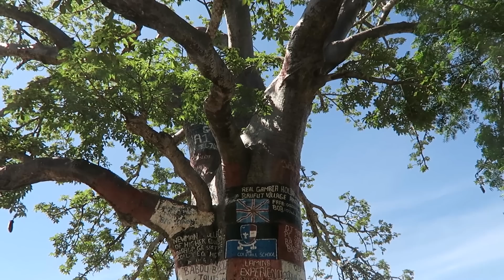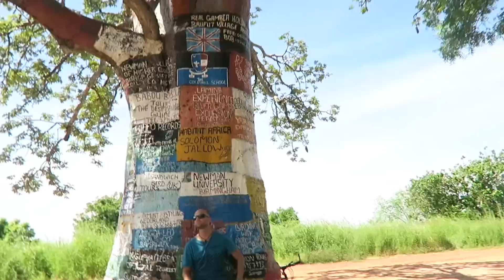GAMBIA DAG 2 (zonder wifi) ✈ | Jiami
↓ Zie de beschrijving voor meer info. ↓

THUMBS UP als je de video leuk vindt!

Reisinformatie:
Naam van de markt: Albert Market
Lunch: Lamin Lodge

Acommodatie: Senegambia
Vlucht: TUI

Mijn naam is Jiami Jongejan! Ik maak video's over fashion, lifestyle en beauty. Regelmatig upload ik DIY's en how to's, tutorials, outfit looks en shoplogs.

postadres:
Jiami
Passeerdersgracht 18
1016 XH Amsterdam